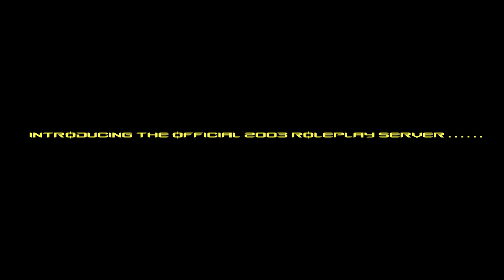Star Wars : 2003 Clone Wars | Garry's Mod RP Trailer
This server is a serious RP deployment server. We have a custom gamemode, npcs, weapons, models, and scripted characters, all to make the deployments a unique and captivating experience.